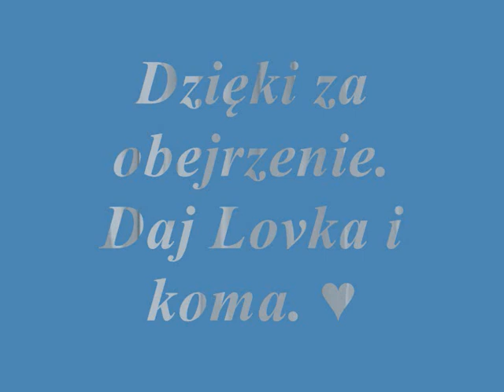Sylwia Grzeszczak- najprzytulniej Teledysk By.Livira# (msp)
To mój pierwszy teledysk... wiem że będą tylko 3 wejścia, ale... :3 to nic. Wchodźcie na bloga!